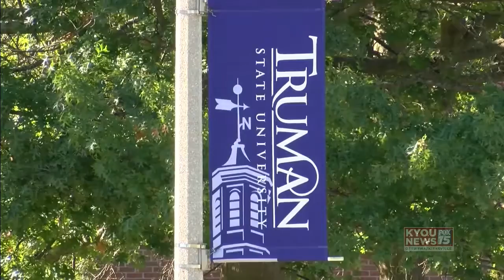KYOU NEWS Story 3 8 23 2017